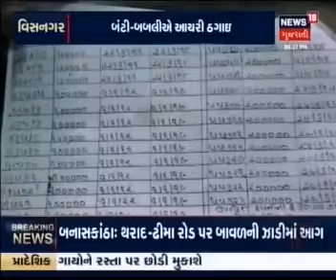બંટી બબલીનું કારસ્તાન.! NEWS18 GUJARATI, MEHSANA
Etv RONAK PANCHAL, news18